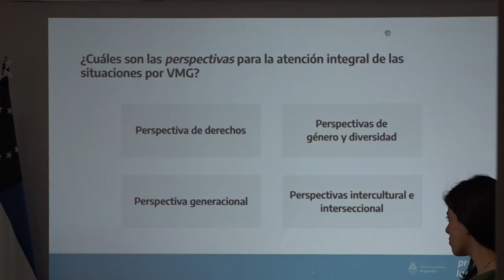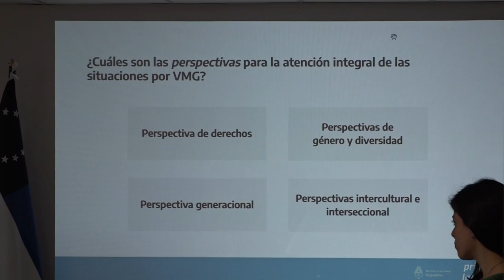Presentaron el manual clínico ante situaciones por violencia de género